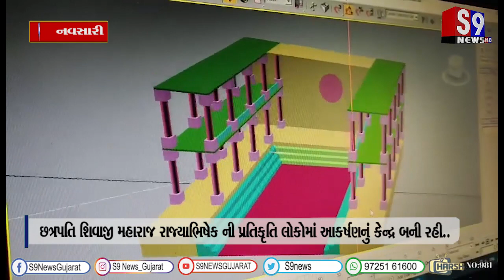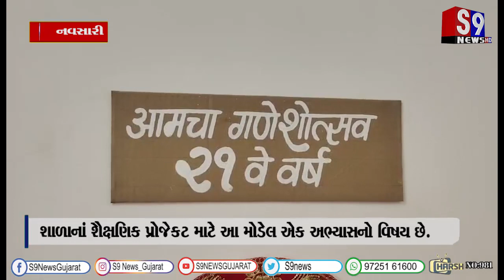નવસારી : છત્રપતિ શિવાજી મહારાજ રાજ્યાભિષેક ની પ્રતિકૃતિ લોકોમાં આકર્ષણનું કેન્દ્ર બની રહી..